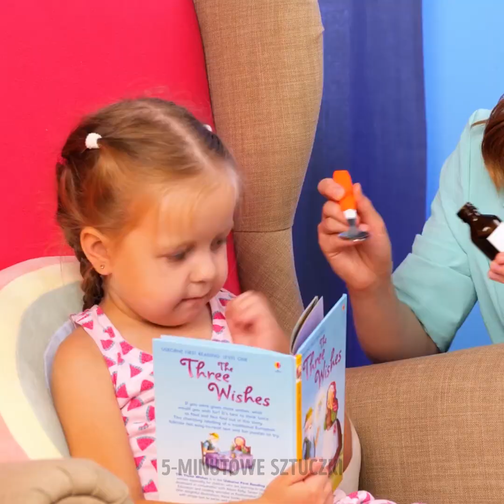JAK RADZIĆ SOBIE W NAGŁYCH SYTUACJACH || Sztuczki i porady, które trzeba znać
Awaryjne sztuczki na każdą okazję

Witajcie! Dzisiaj chcieliśmy podzielić się kilkoma niezbędnymi wskazówkami i sztuczkami dotyczącymi przetrwania, które pewnego dnia mogą uratować ci życie (lub przynajmniej zapewniać komfort w niektórych sytuacjach).
Po pierwsze, zaprezentujemy kilka przydatnych porad dla rodziców. Jeśli twoje dzieci doznają lekkiego urazu podczas zabawy na placu zabaw, możesz użyć tamponu, aby zatamować krew. Jeśli zdarzy się to w domu, wyjmij z zamrażarki jakąś mrożonkę i użyć jej do uśmierzenia siniaka.
Gdy zakładasz nowe buty, zwykle po kilku godzinach nie możesz zrobić nawet kroku, bo tak bolą cię stopy. Zapobiegaj pęcherzom za pomocą wkładek do biustonoszy. Dzięki nim zapomnisz o wszelkich otarciach od butów ;)
Jeśli zauważyłaś drzazgę pod skórą, możesz ją łatwo usunąć dzięki nasz sprytnej sztuczce: pokryj skórę płynną czarną maską, następnie pozostaw do wyschnięcia i teraz możesz już ją łatwo wyjąć! Innym prostym sposobem na rozwiązanie tego problemu jest użycie strzykawki!

CZAS:
00:22 - Pierwsza pomoc dla rodziców
01:53 - Jak naprawić złamany paznokieć
02:43 - Sztuczka z nowymi butami
03:25 - Gdy twoje dziecko jest przeziębione